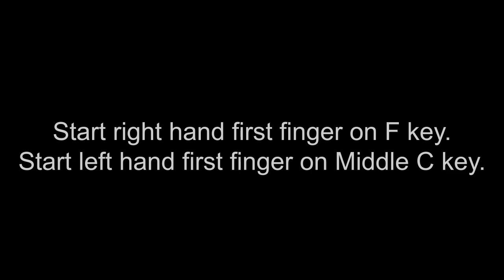Li’l Liza Jane - Piano Adventures Level 1 demo ( with teachers duet part)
Learn new Dynamic Marks:
MP- Mezzo Piano - moderately soft
F- Forte- Loud

Li’l Liza Jane should be performed brightly and happily.
Right hand uses F 5- finger scale
Right Hand starts on A key above the middle C with 3rd finger
Left hand uses F 5- finger scale
Left Hand Starts with an F chord, keep your 1st finger on Middle C key

Learn how to play piano piece Li’l Liza Jane  from Piano Adventures Level book